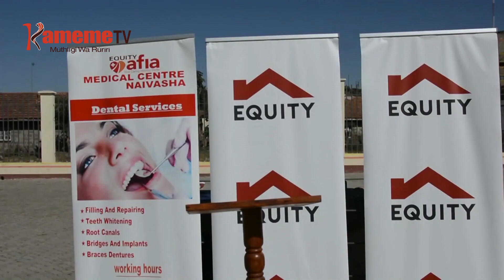HAHU YA MIEKE YA FORM ONE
Aciari kuma Naivasha kuga mari na hahu ciana ciao ciaya kwaga kuingira form one